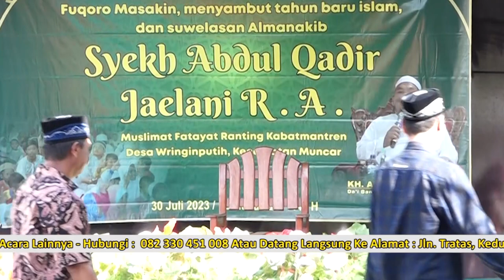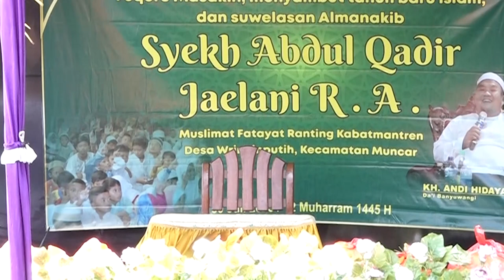PENGAJIAN SANTUNAN DAN SUWELASAN ALMANAKIB SYEKH ABDUL QADIR JAELANI R.A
DALAM RANGKA MENYAMBUT TAHUN BARU ISLAM